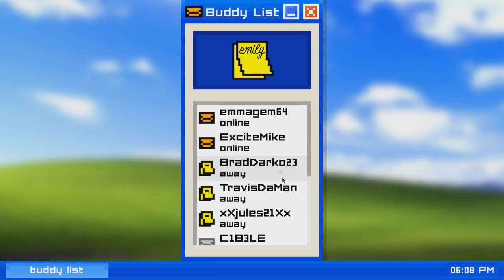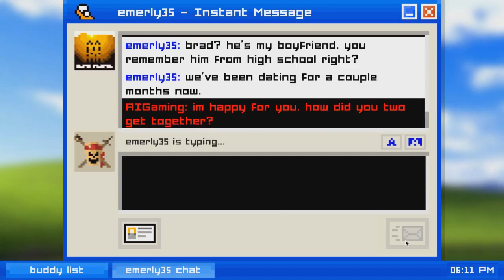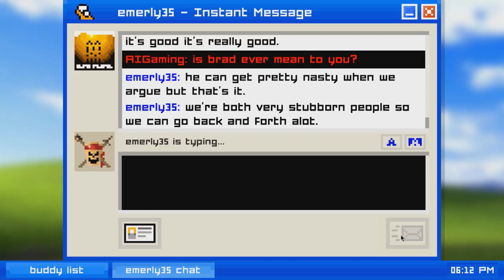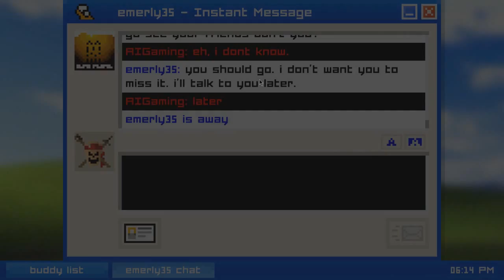Emily Is Away | Chapter 2 - MR.STEALYOGURL!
This is the continuation of the beginning.